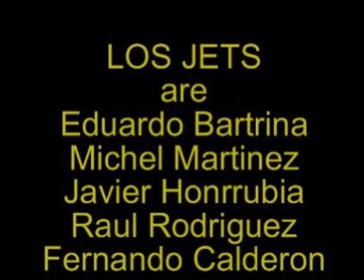LOS JETS - PONCHO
Recorded live in Germany in October 1rts, 2005
Eduardo Bartrina,
Michel Martinez,
Javier Honrrubia,
Raul Rodriguez,
Fernando Calderon.